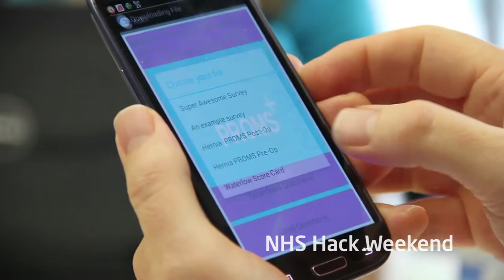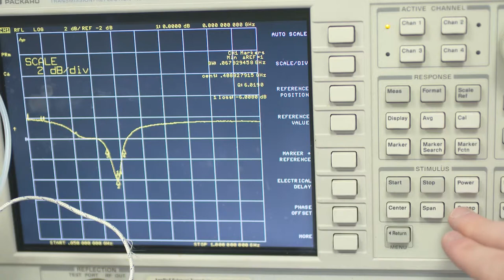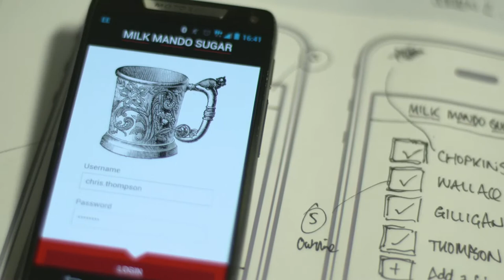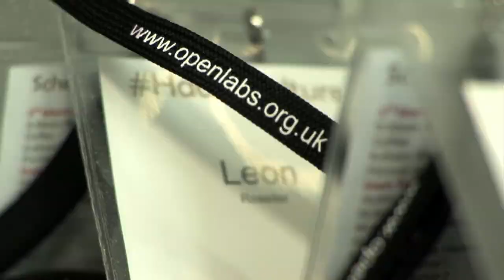Open Labs @ LJMU Trailer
Open Labs is a catalyst for research and innovation - developing partnerships between Liverpool John Moores University's research community, students and innovative organisations.

Open Labs is funded by LJMU and the European Regional Development Fund.